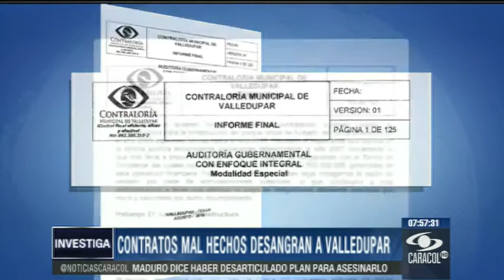Contratos mal hechos que desangran a Valledupar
Un parque que se desmorona, un hospital sin consolidar y una galería comercial frustrada para vendedores ambulantes son algunos de las obras inconclusas.